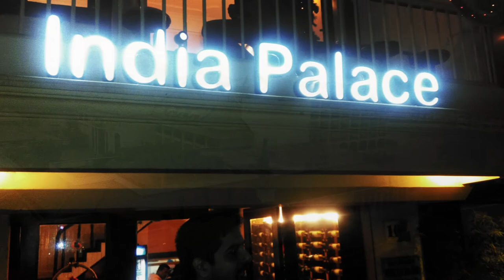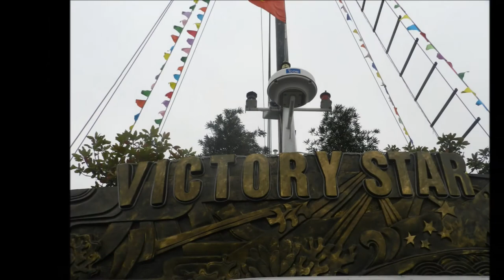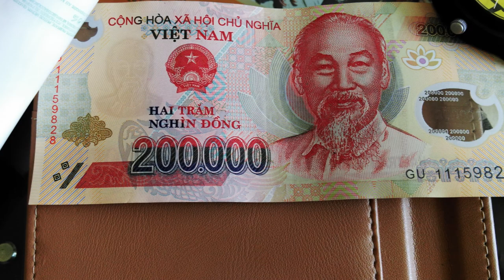vietnam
Trip To vietnam